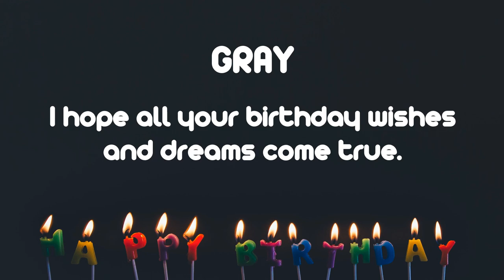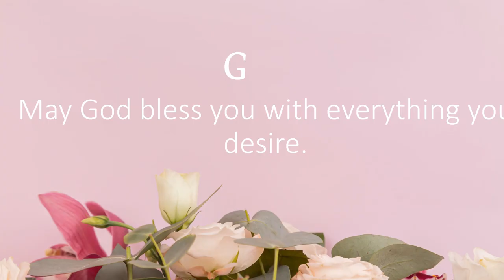Happy Birthday Wishes to GRAY